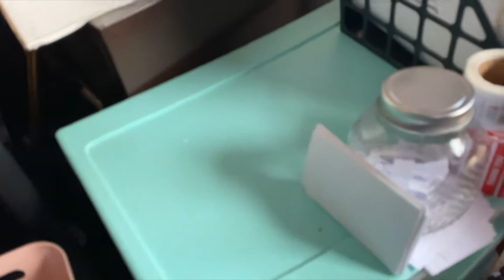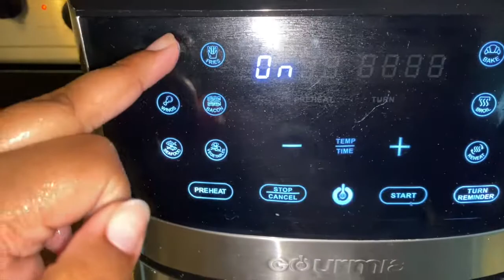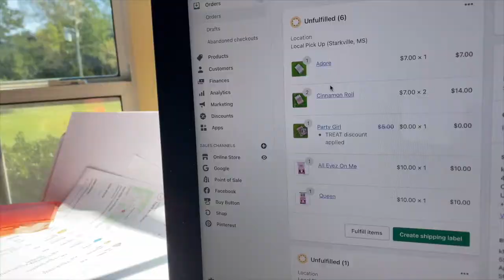A WEEK IN MY LIFE | SMALL BUSINESS EDITION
TURN ALL POST NOTIFICATIONS ON🥰